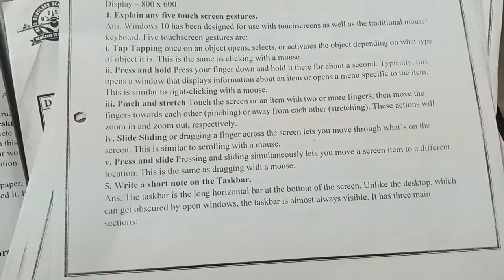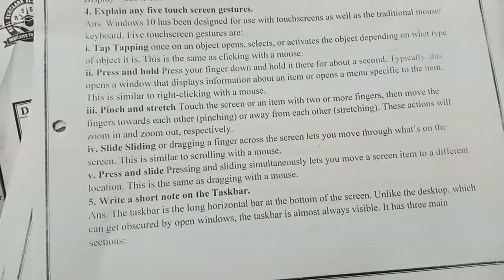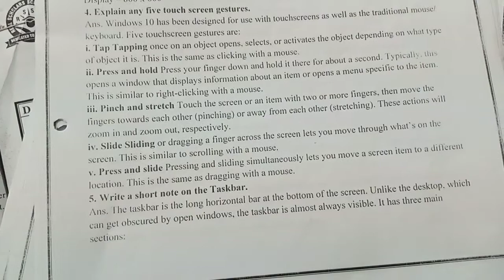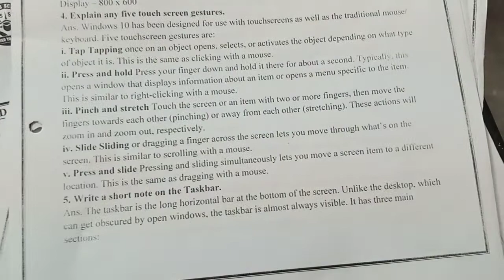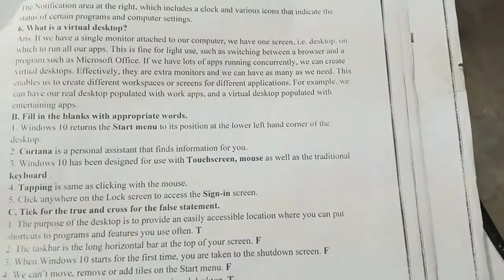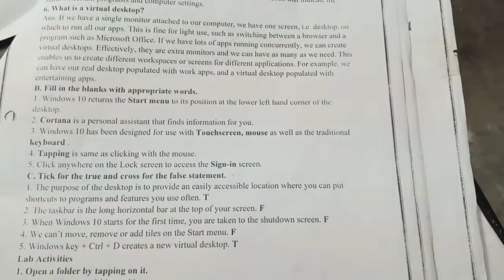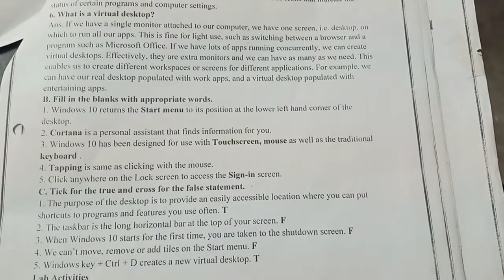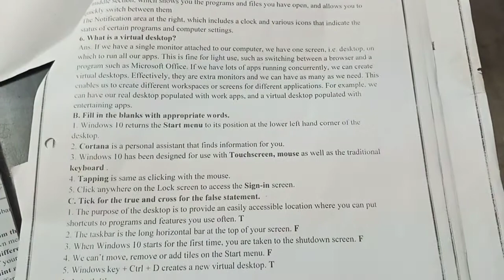Class 7th | Computer | Unit # 8